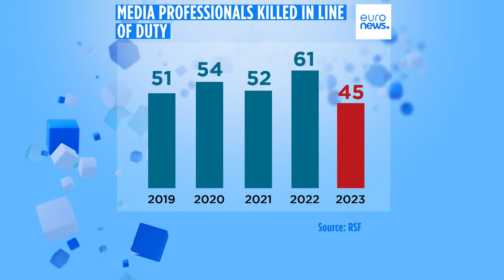Latest news bulletin | December 14th – Evening